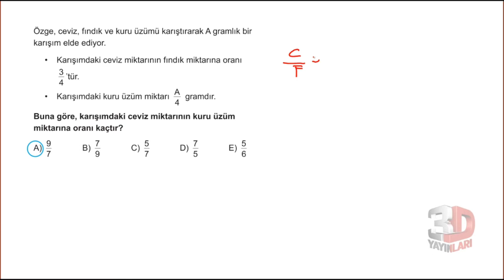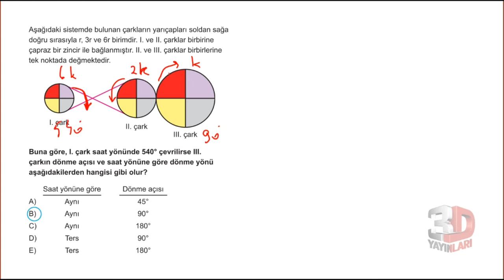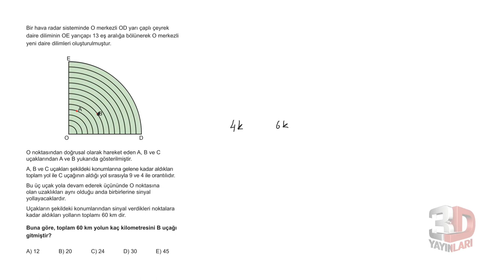3D TYT MATEMATİK BÖLÜM - 1TEST -62(ORAN-ORANTI)